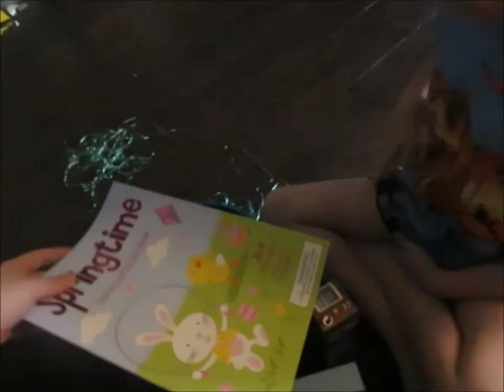Easter Morning 🐣 | 2017 | Part 1